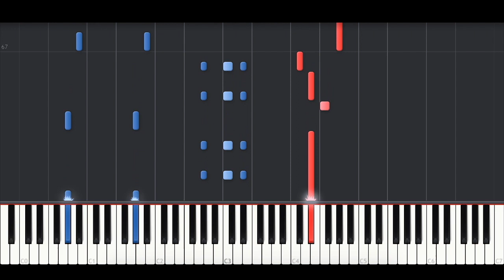Zoe Wees - Girls Like Us (BEST PIANO TUTORIAL & COVER)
Piano Cover of 'Girls Like Us' by Zoe Wees.